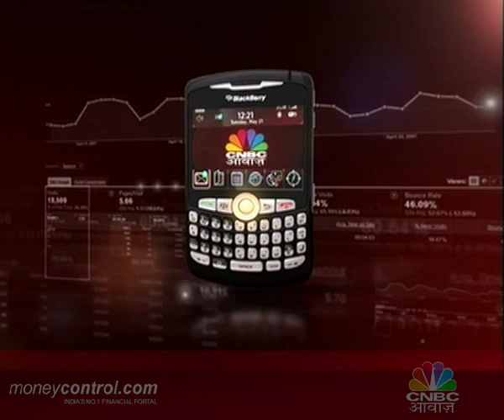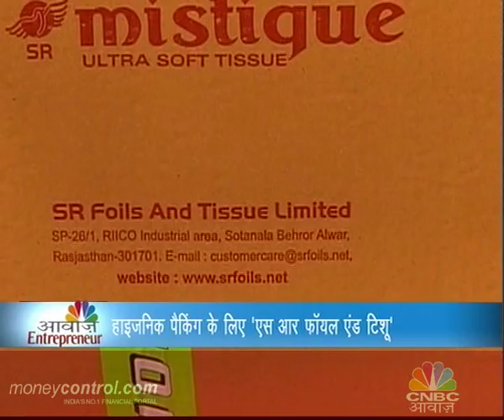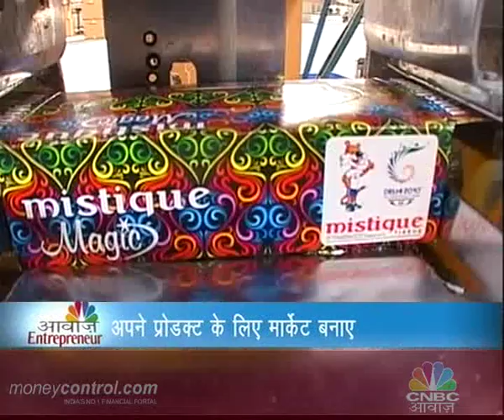awaaz entrepreneur episode 33 SEG1.wmv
SR Foils and Tissues pvt ltd . , business model of a foil and tissue making company based in noida . interview Rishi Gupta Director Sr Foils and Tissues pvt. Ltd.